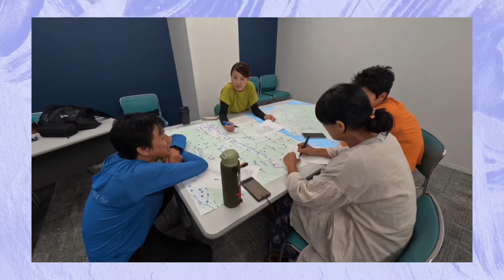20240926速報 安全に楽しくサイクリングをナビゲートするガイドの役割を学ぶ 座学3 ガイドの心得 サイクルガイド養成講座 自転車王国とくしま